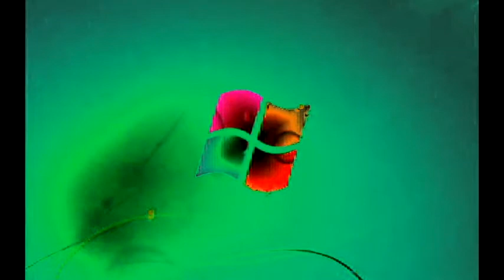Windows 7 Startup Logon NOW MY VIDEO Effects in G Major 712